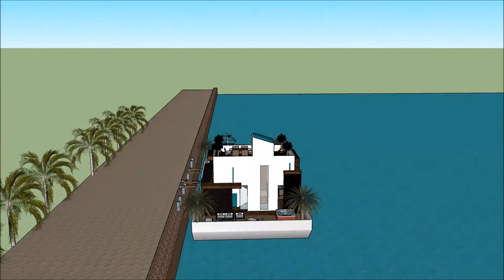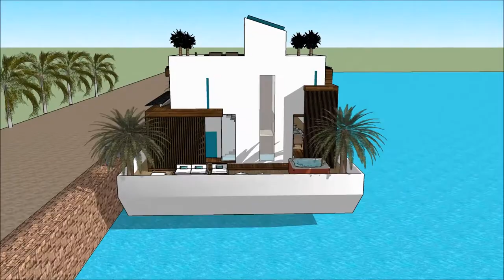خانه های لوکس سلطنتی خانه شناور در دبی معماری جهان بروکلین خانه قایق لوکس خانه قایق in Dubai Holla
The floating house villa houseboatzania launching an innovative high-end luxury yacht floating house villa mansion home design potentially as a display of exhibition of the خانه های لوکس سلطنتی خانه شناور در دبی معماری جهان بروکلین خانه قایق لوکس خانه قایق   in Dubai Holla.

The collection of the Floating house villa houseboatzania concept of خانه های لوکس سلطنتی خانه شناور در دبی معماری جهان بروکلین خانه قایق لوکس خانه قایق   in Dubai Holla consists of high luxury and architectural art pieces in minimalism combined with living on the waterfront of the harbour.

The floating house villa mansion yacht design has the basis to sustain living with high standards and contemporary structural design خانه های لوکس سلطنتی خانه شناور در دبی معماری جهان بروکلین خانه قایق لوکس خانه قایق   in Dubai Holla with numerous of prospects for excessive living and celebrating the desire of life worldwide: